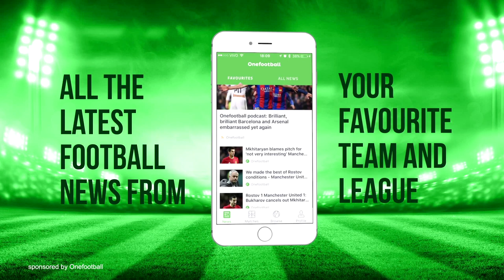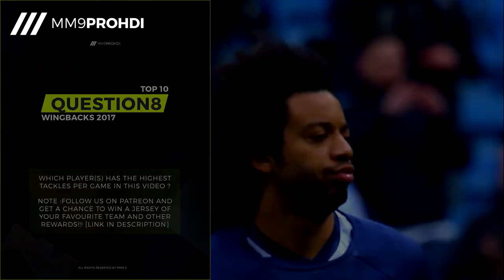Top 10 Wing Backs in Football 2017 ● HD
Want to create cool videos like us?
For high quality football clips without watermark at cheap prices

Top 10 Wingbacks in Football  2017 HD
Compilation of best tackles ,crosses and assists  from world's best full backs !!.

Let us know which player you think is the best in the the comments section below
We need your ideas to make the best content so please give your suggestions and opinion on our works in the comments section.

Shop top quality soccer cleats,jerseys and training wear at skygoal.net(FREE WORLDWIDE SHIPPING)

Hey guys if you feel that we are entertaining you guys to a good extent, help us out by donating any amount you wish .

9.
4.
3.
2.
1.

So thank you guys for watching the video and stay healthy!! Will be back with another one soon!!